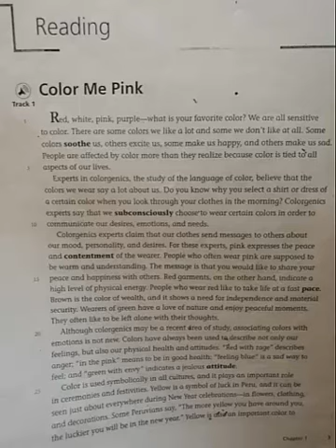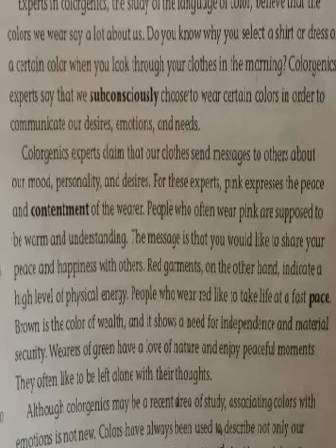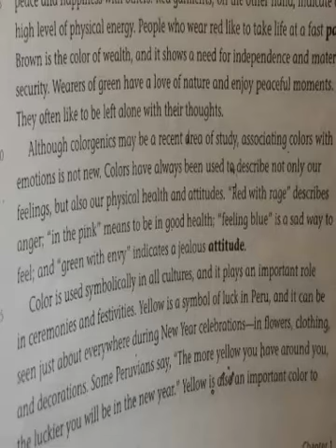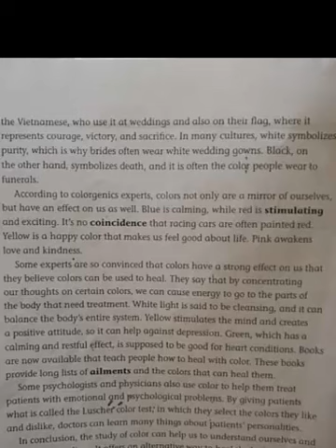Chapter 1 - Color Me Pink (Reading)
Glossary

ailments:   illnesses
attitude:    feeling about or toward someone or something
coincidence: the happening of two or more events at the same time by chance
contentment: a feeling of satisfaction; happiness
pace:     speed; the tempo of an activity
soothe: to calm and relax
stimulating: exciting; energizing
subconsciously: without actively knowing.